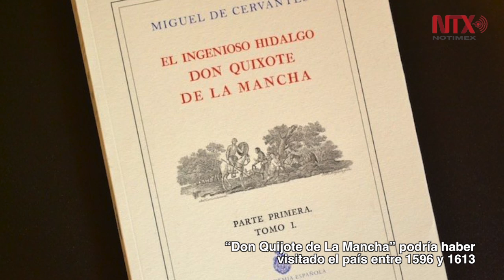Corte informativo 16-11-2016